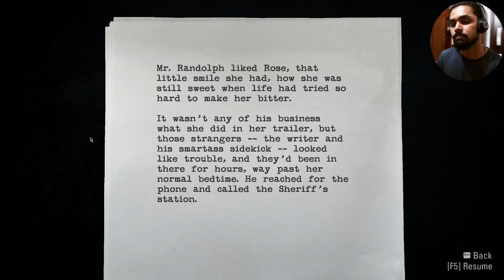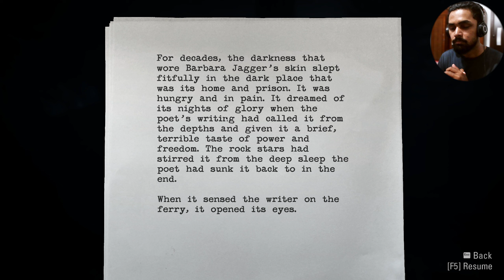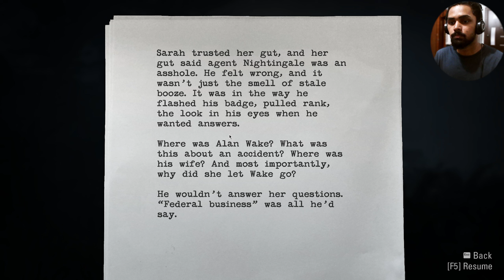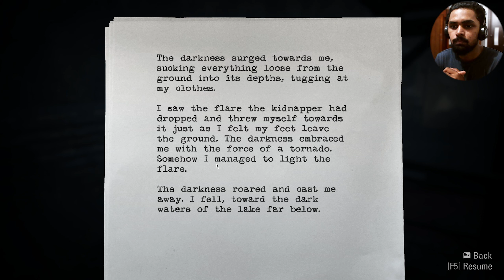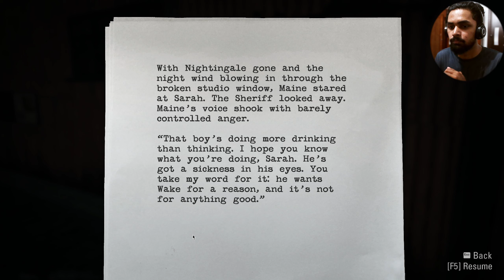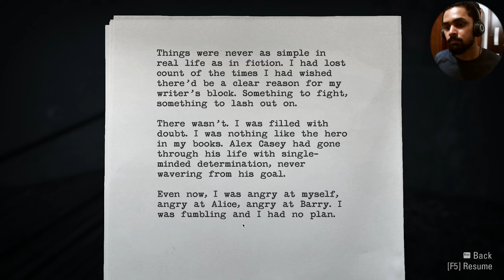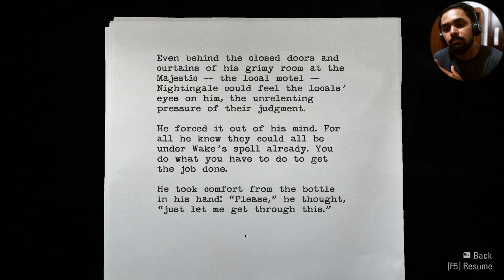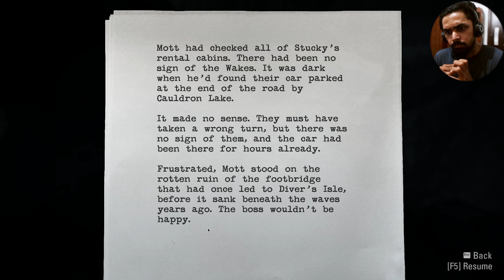Alan Wake Remastered | Malayalam [3]